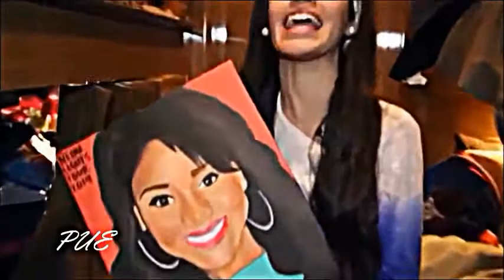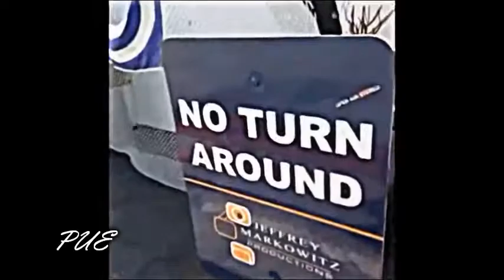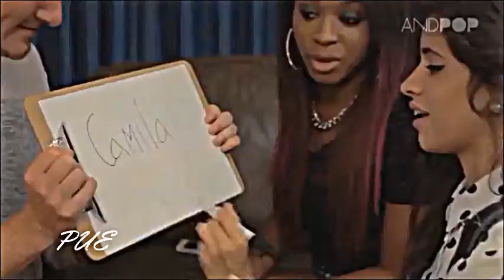Kopi av Camila Cabello ♥ moments